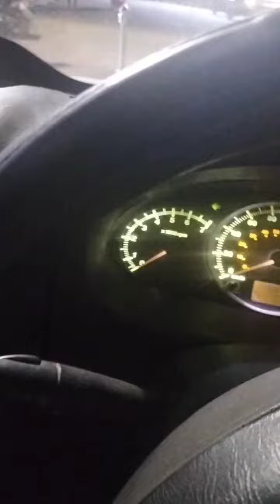Original car song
ride a car with listening to this arjunar villu from gilli